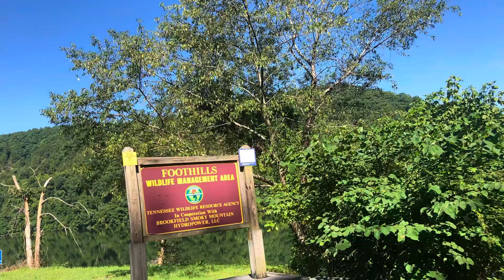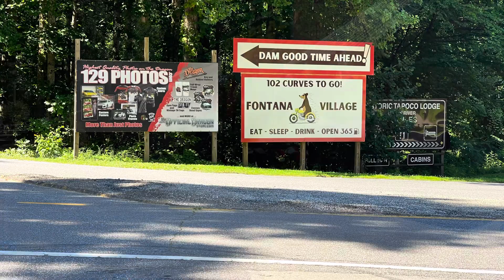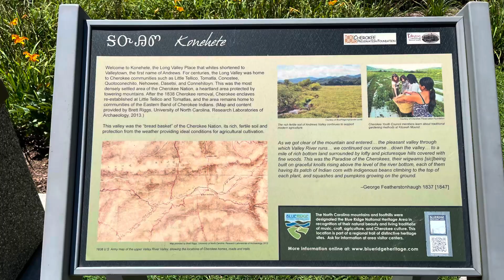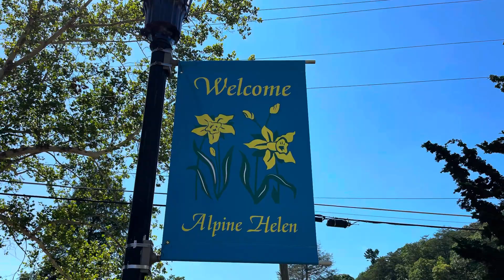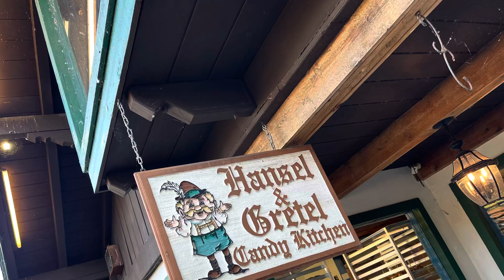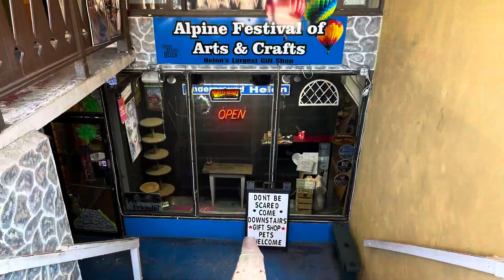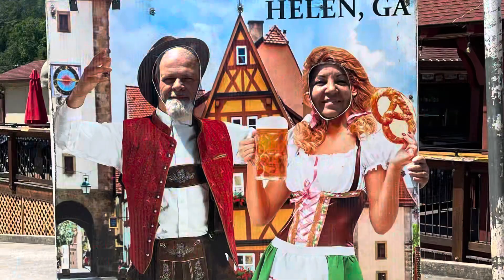2023 Trip To Helen, Georgia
On this episode on our return trip from Indiana, we booked 2 nights in Helen, Georgia.